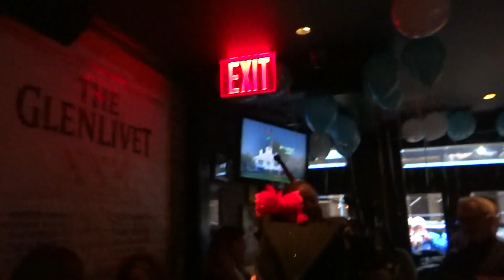Tartan Day NYC 2016-04-09 20160409150408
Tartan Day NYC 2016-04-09